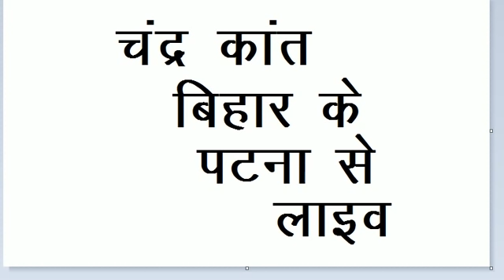RPF ANCILLARY TRADE TEST|| ASANSOL LILUAH LIVE||#2||trade test part 2 asansol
नमस्ते प्रिये दोस्तों हमारा  यह चैनल सम्पूर्ण रूप से  RPF ANCILLARY ट्रैड टैस्ट और सभी कम्पटीसन एग्जाम की तैयारी एवं सभी वेकन्सी और रिजल्ट की जानकारी देने के लिये समर्पित है कृपया आपको इससे मदद मिले तो इसे जरूर सब्स्क्राइब और शेयर करें धन्यबाद